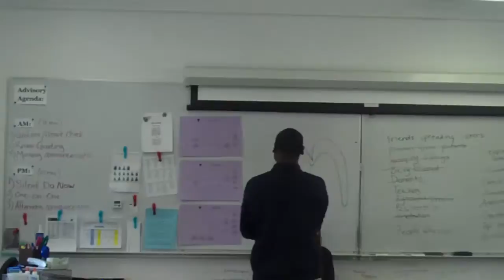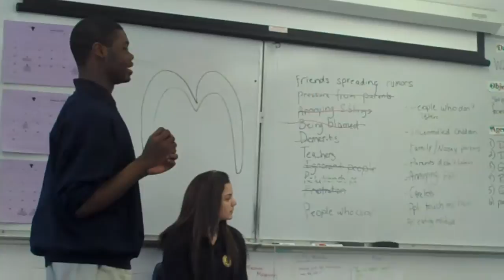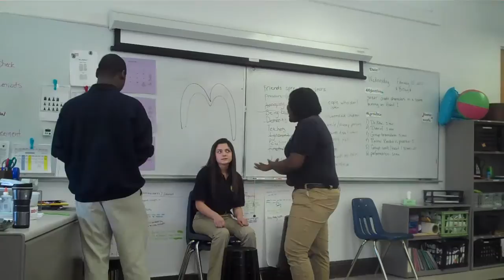Habit 1 Be Proactive